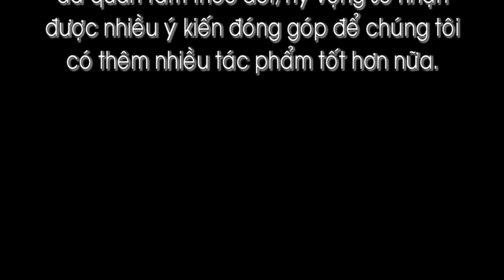Truyền cảm hứng đầy ý nghĩa [ Đừng phí hoài thời gian ]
Theo dõi kênh Truyền Cảm hứng Tân Phong
Cảm ơn các bạn đã đăng ký ủng họ kênh.
Mỗi lượt đăng kí của các bạn là động lực rất lớn để mình tiếp tục làm video gửi đến các bạn.

Truyền cảm hứng Tân Phong luôn nỗ lực mang đến video thú vị nhất.